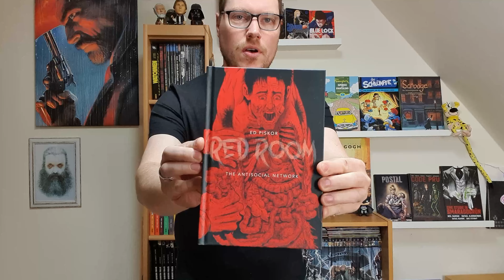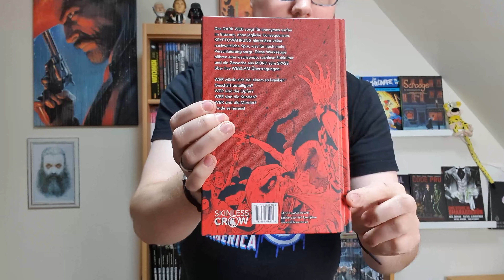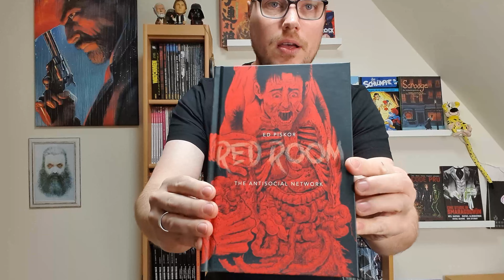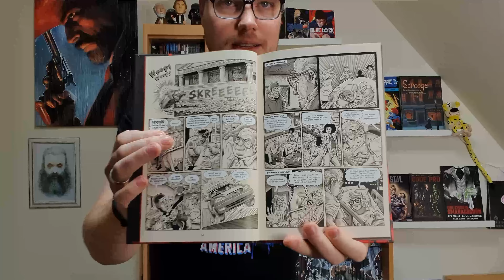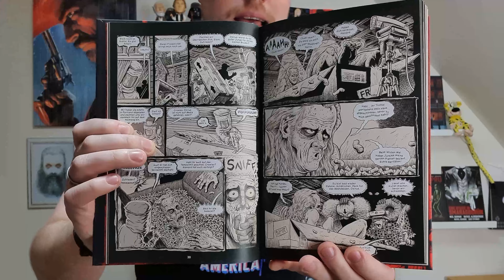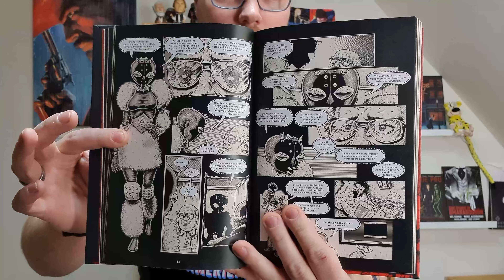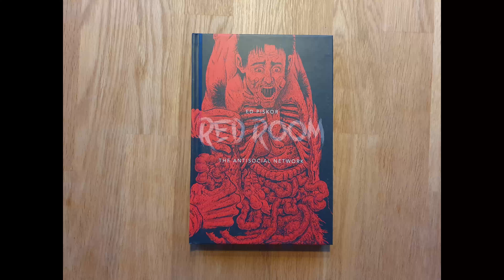Red Room von Ed Piskor vom Skinless Crow Verlag | (Comic Review) 179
Das DARK WEB sorgt für anonymes surfen im Internet, ohne jegliche Konsequenzen. KRYPTOWÄHRUNG hinterlässt keine nachweisliche Spur, was für noch mehr Verschleierung sorgt. Diese Werkzeuge nähren eine wachsende, ruchlose Subkultur und ein Gewerbe aus MORD zum SPASS über live WEBCAM-Übertragungen.
WER würde sich bei einem so kranken Geschäft beteiligen?
WER sind die Opfer?
WER sind die Kunden?
WER sind die Mörder?

Red Room ist als eine Reihe miteinander verbundener Geschichten aufgebaut und wirft ein Licht auf die Charaktere, die in den hässlichsten Ecken des Cyberspace leben.

Erschienen im:
Skinless Crow Verlag
Hardcover
160 Seiten

,,Red Room" habe ich freundlicherweise vom Skinless Crow Verlag als Rezensionsexemplar zur Verfügung bekommen